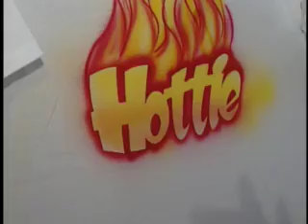Airbushing Segment 5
Fifth and final installment of airbrushing fun